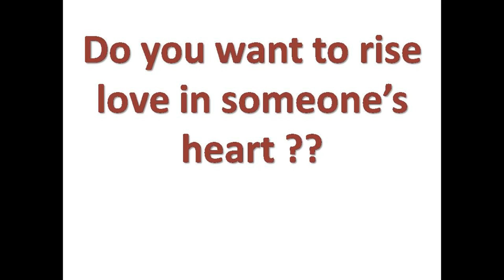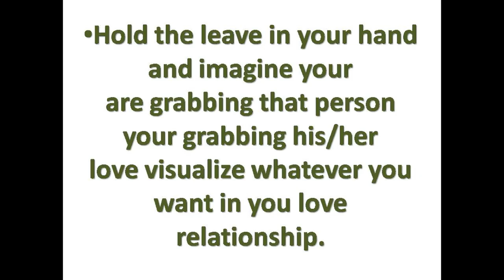Simple Bay Leaf Spell